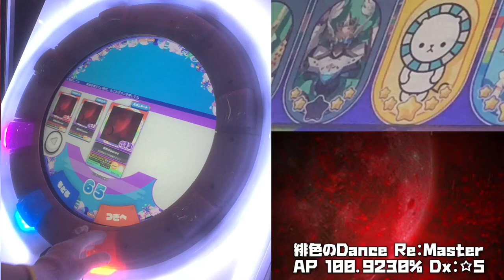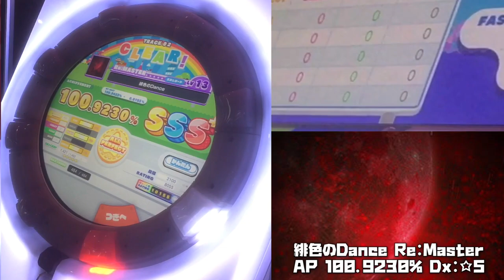【maimaiDX手元動画】緋色のDance Re:Master AP 100.9230% Dx:☆5